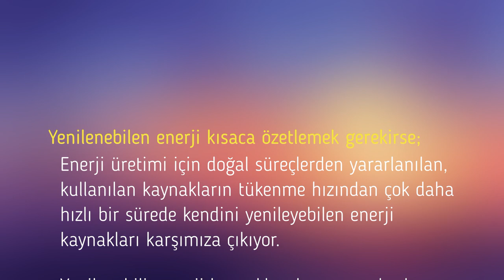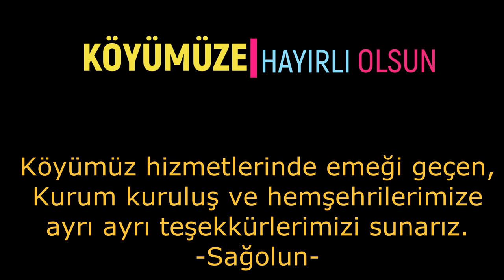Sarıcalar Köyü Yenilenebilir Enerji Projesi. 2016_2018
Yenilenebilir enerji sistemli şebeke suyu projemiz Sarıcalar Köyü Bolu/Göynük lü hemşehrilerimize hayırlı ve bereketli olsun.

Bu projeye katkı sağlayan Devletimize, Sayın Cumhurbaşkanımız Recep Tayyip Erdoğan a, Millet vekilimiz Sayın Ali Ercoşkun a, Kaymakamlığımıza, Encümenlerimiz Mustafa Bayraktar ve Mümtaz Altınbaş a ve emeği geçen herkese teşekkür ederiz.

Muhtarımız Mehmet Özkan Azalarımız İsmail Sağ, Mehmet Arık, Ömer Soykan, Recai Uysal.

Bu proje sayesinde günlük 250 ton su köy halkının hizmetine sunulmuştur.